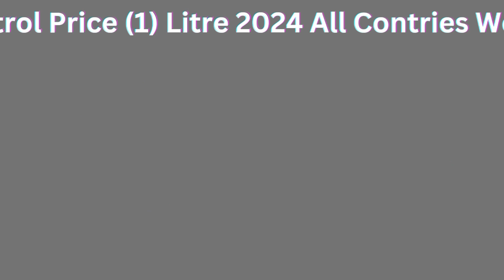Fueling Perspectives: Understanding Petrol Rates in Every Nation And Countries In (22/12/2023)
Global Fuel Gauge: Exploring Petrol Rates Across Continents
Pricing the Pump: A Comparative Analysis of Petrol Costs Worldwide
Fueling Perspectives: Understanding Petrol Rates in Every Nation
Petrol Price Panorama: Unveiling the Global Cost Landscape
Beyond Borders: The Economics of Petrol Pricing Around the Globe
Petrol Perspectives: A Worldwide Survey of Fuel Costs
Tank Talk: Navigating Petrol Rates in Diverse Nations
Fuelscape Chronicles: Examining Petrol Prices in 2023
Driving the Numbers: Petrol Rates in a Global Context
Petrol Pricedrop or Surge? Decoding the Trends in Every Country Saudi Arabia Senegal Serbia Seychelles Sierra Leone Singapore Slovakia Slovenia Solomon Islands Somalia South Africa South Sudan Spain Sri Lanka Sudan Suriname Sweden Switzerland Syria Taiwan Tajikistan Tanzania Thailand Togo Tonga Trinidad and Tobago Tunisia Turkey Turkmenistan Tuvalu Uganda Ukraine United Arab Emirates United Kingdom United States Uruguay Uzbekistan Vanuatu Vatican City Venezuela Vietnam Yemen Zambia Zimbabwe Liechtenstein Lithuania Luxembourg Madagascar Malawi Malaysia Maldives Mali Malta Marshall Islands Mauritania Mauritius Mexico Micronesia Moldova Monaco Mongolia Montenegro Morocco Mozambique Myanmar (Burma) Namibia Nauru Nepal Netherlands New Zealand Nicaragua Niger Nigeria North Macedonia Norway Oman Pakistan Palau Panama Papua New Guinea Paraguay Peru Philippines Poland Portugal Qatar Romania Russia Rwanda Saint Kitts and Nevis Saint Lucia Saint Vincent and the Grenadines Samoa San Marino
Egypt El Salvador Equatorial Guinea Eritrea Estonia Eswatini (formerly Swaziland) Ethiopia Fiji Finland France Gabon Gambia Georgia Germany Ghana Greece Grenada Guatemala Guinea Guinea-Bissau Guyana Haiti Honduras Hungary Iceland India Indonesia Iran Iraq Ireland Italy Ivory Coast (Côte d'Ivoire) Jamaica Japan Jordan Kazakhstan Kenya Kiribati Korea, North Korea, South Kosovo Kuwait Kyrgyzstan Laos Latvia Lebanon Lesotho Liberia Libya
 Afghanistan Albania Algeria Andorra Angola Antigua and Barbuda Argentina Armenia Australia Austria Azerbaijan Bahamas Bahrain Bangladesh Barbados Belarus Belgium  Belize Benin Bhutan Bolivia Bosnia and Herzegovina Botswana Brazil Brunei Bulgaria Burkina Faso Burundi Cabo Verde Cambodia Cameroon Canada Central African Republic Chad Chile China Colombia Comoros Congo (Congo-Brazzaville) Costa Rica Croatia Cuba  Cyprus Czech Republic Denmark  Djibouti Dominica Dominican Republic East Timor (Timor-Leste) Ecuador